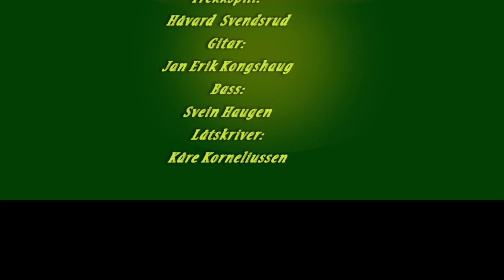Blomsten fra Telemark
Håvard Svendsrud fra konsert på Villa Fredheim 22. juni 2016, Blomsten fra Telemark av Kåre Korneliussen, med dediasjon til tilstedeværenede Knut Buen som også var med på konserten.